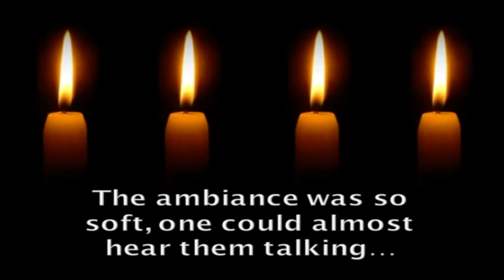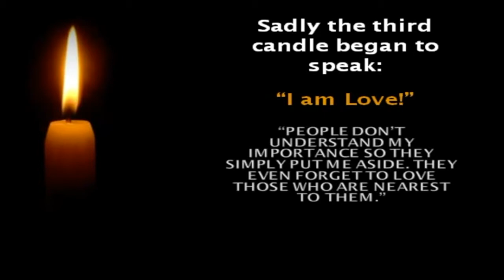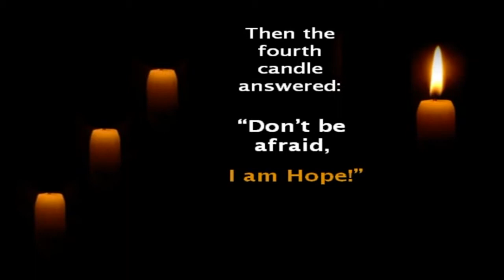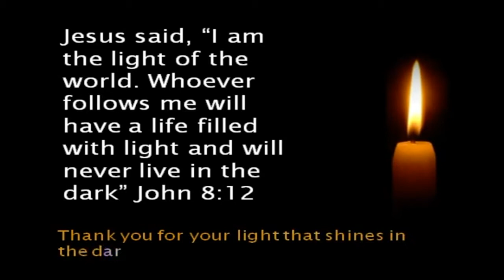Vale@Home Live 1st May 2022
This week’s service is our regular communion service beautifully led by Carol and Russ looking at the theme of peace, faith, love and hope. Russ and Carol also led our sung worship assisted by Dan on guitar. Anita hosted the service.
We hope you are blessed by watching it.